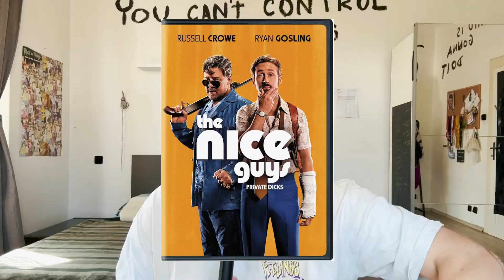5 FILMŮ, které tě NIKDY NEOMRZÍ | ten FILMOVEJ podcast #10 🎬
kdo natočil tvůj oblíbený film? 🎥
kolik to všechno stálo? 💰
jaký film ho porazil v cestě za oskarem? 🏆
kde se všechno točilo? 🏝️
co se dělo v zákulisí? 🎬
tipy na podobný typ filmů? 🤔

tohle vše i s mojí recenzí 📝 najdeš právě ZDE 🫱🏻‍🫲🏽

TEN FILMOVEJ PODCAST, vše o tvém oblíbeném snímku 📺